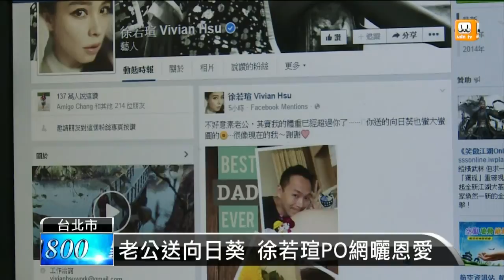【2015.08.06】STAR搶鮮爆－產後變圓潤！梁詠琪大聊媽媽經 -udn tv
新手媽媽梁詠琪已經一年沒有來到台灣，今天出席記者會，不僅大談媽媽經，言語之間還透露跟老公之間的好感情，而高齡產婦徐若瑄，自從懷上小V寶後吃足苦頭，目前已經懷孕31周，寶寶隨時都有可能出生，讓即將升格當媽媽徐若瑄，心情非常緊張。

氣質女星宮崎葵，被日本周刊拍到和男星甜蜜約會！這位男主角，不是別人，正是七年前，婚外情對象--V6成員 岡田准一。但不同以往的是，這份地下情，已經撥雲見日，不但被兩人朋友證實，經紀公司，也沒有正面否認，岡田准一好不容易從小王，升格真正的護花使者，不少粉絲願意給予祝福。

已經當媽的侯佩岑，她說，兒子才11個月大，但是體重已經足足有12公斤，堪稱是巨型寶寶。完整內容 , FB , Twitter , G+